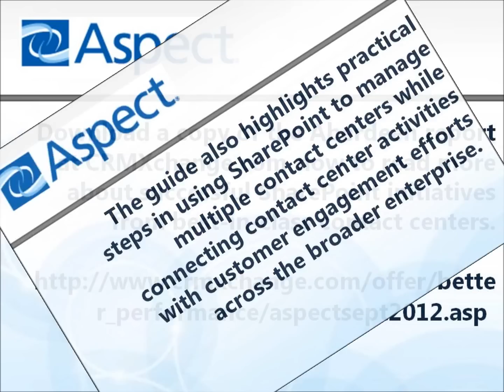SharePoint: Achieving Better Contact Center Performance Results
Download a copy of the Aberdeen report: Achieve Better Performance Results in Your Contact Center with SharePoint